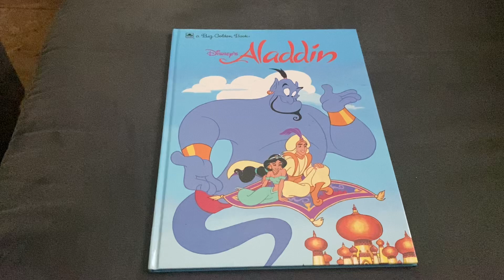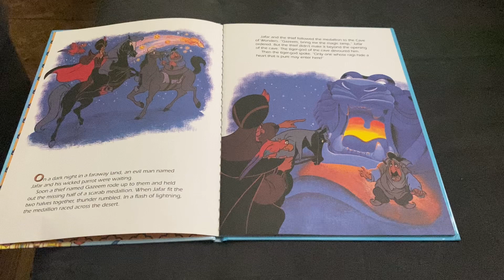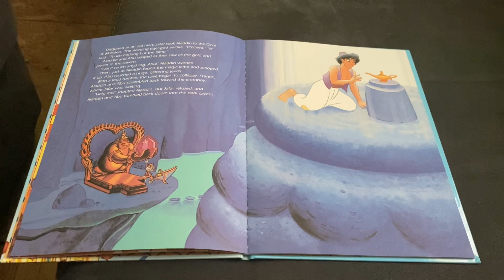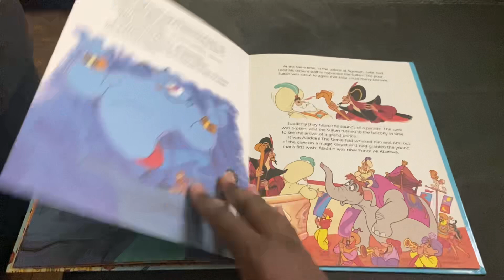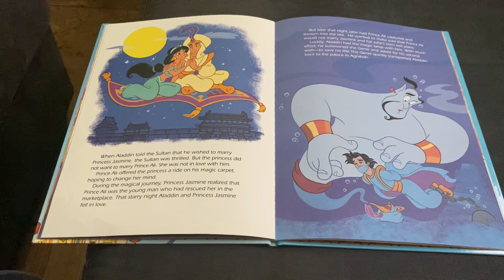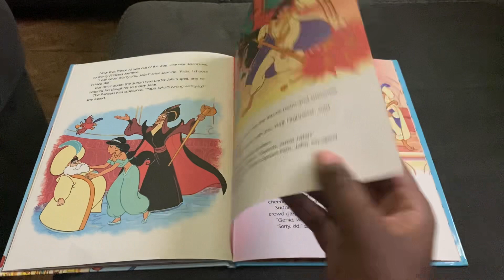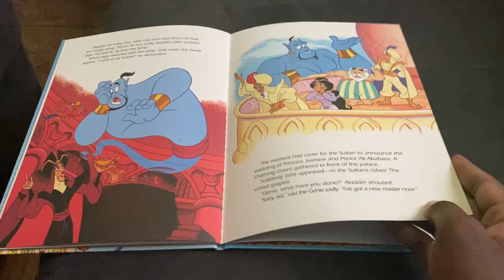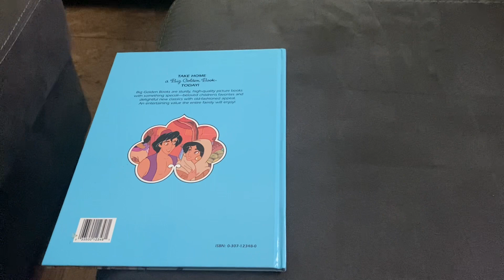Aladdin 🧞‍♂️ Read Aloud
A boy named Aladdin finds a lamp with a genie 🧞‍♂️ that will grant him three wishes￼.